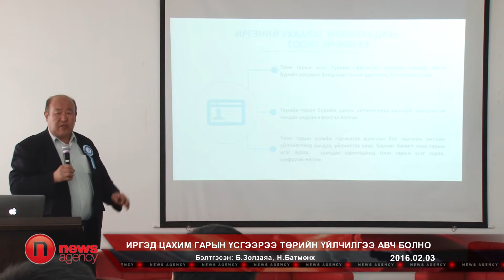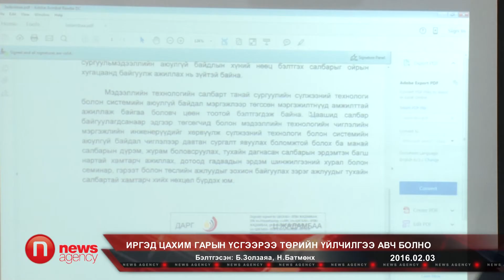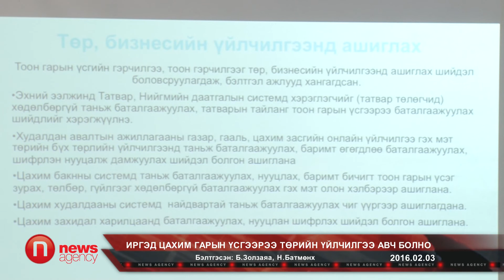Иргэд цахим гарын үсгээрээ төрийн үйлчилгээ авч болно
Монгол Улс цахим гарын үсгийн үйлчилгээг ирэх сараас нэвтрүүлэхэд бэлэн болжээ. Цахим гарын үсгийн нээлтийн ажиллагаа өнөөдөр Мэдээллийн технологийн үндэсний паркт болсон юм. Монгол Улсын иргэд цахим гарын үсэг хэрэглэх техникийн болон эрхзүйн орчин бүрдсэн учраас ирэх сараас албан ёсоор хэрэгжүүлж эхлэхээр болжээ. Цахим гарын үсэг гэдгийг энгийнээр тайлбарлая. Та аливаа үйлчилгээ авахдаа заавал өөрийн биеэр очиж, гарын үсэг зурахын оронд онлайнаар баталгаат гарын үсгээ явуулах боломж гэсэн үг юм.

Цахим гарын үсгийн ажлыг “Монпасс Са” компани хэрэгжүүлж байгаа юм. Тус компанийн зүгээс цахим гарын үсгийг нэвтрүүлэхэд бүх зүйл бэлэн болсон гэдгийг дурдлаа. Ингээд эхний алхам болох иргэдэд тоон гарын үсгийн гэрчилгээ олгох ажлыг ирэх сарын нэгнээс хийхээр болсон байна.

Гуравдугаар сарын нэгний өдрөөс тоон гарын үсгийн гэрчилгээг иргэдэд Бүртгэл статистикийн ерөнхий газрын салбар нэгжүүдээр дамжуулан олгоно. Ингэхдээ иргэний цахим үнэмлэх дээр нь тоон гарын үсгийг бичих юм байна. Харин аж ахуйн нэгжүүдэд Гааль татварын ерөнхий газар, Нийгмийн даатгалын ерөнхий газрын салбар нэгжүүдээр дамжуулан дөрөвдүгээр сарын нэгнээс олгох юм байна.